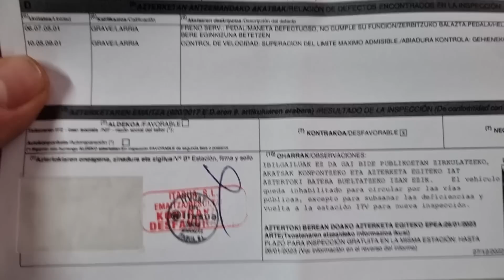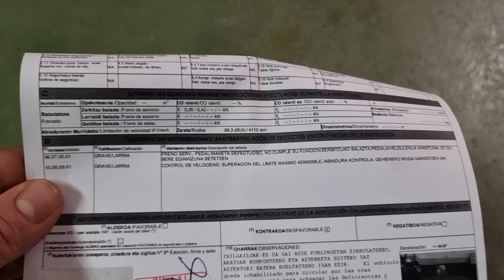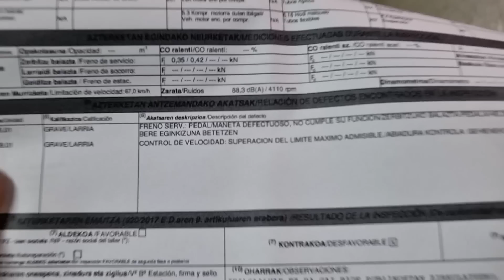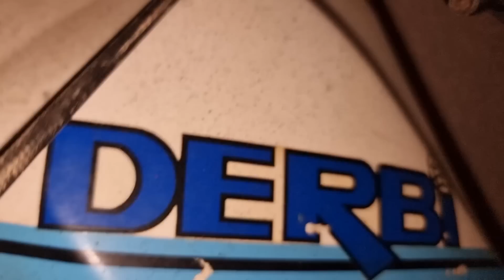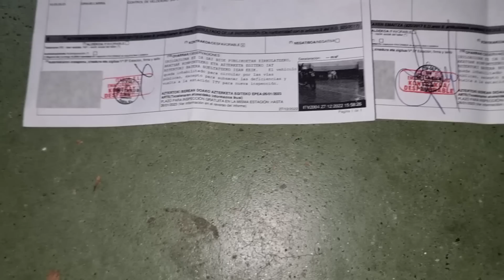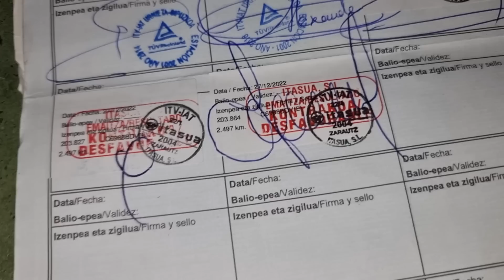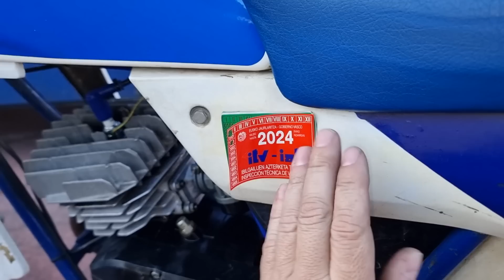🤬 PROBLEMAS MUY GRAVES en ITV ZARAUTZ con DERBI FDS 😤 3 veces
Tengo que ir 3 veces a la ITV
🔴 Mi tienda con artículos de los videos